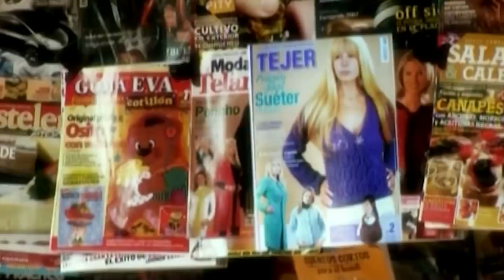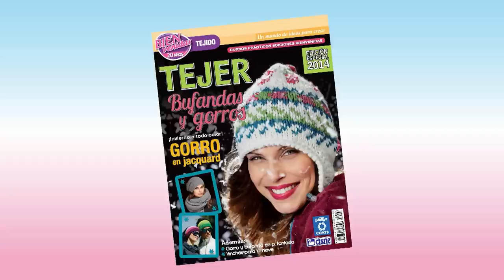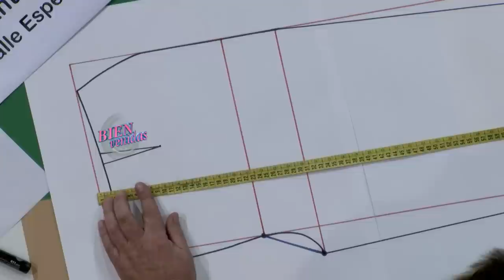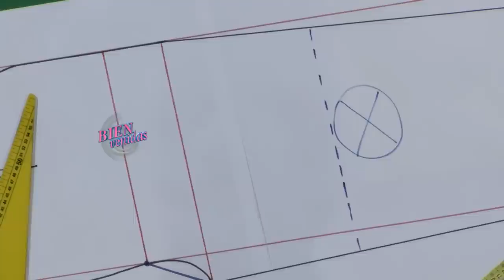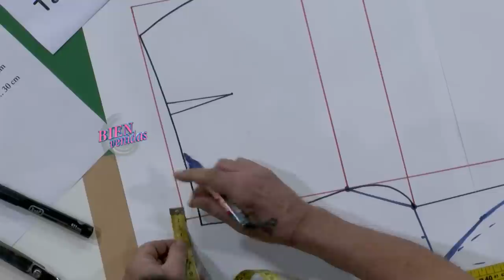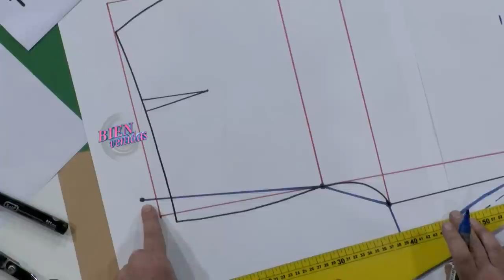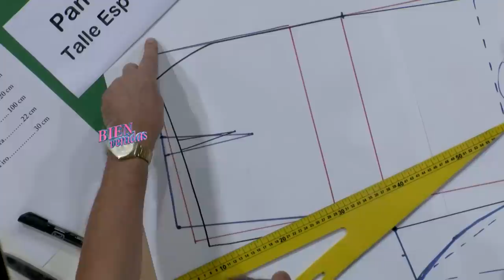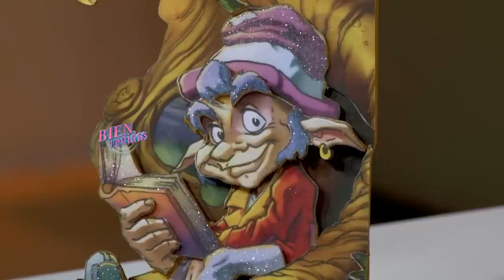409 - Bienvenidas TV en HD - Programa del 07 de Mayo de 2014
Mónica Lorenzo pinta un paisaje marino. Hermenegildo Zampar explica el trasero de un pantalón de talle especial. Jorge Rubicce crea un duende en decoupage 3D.